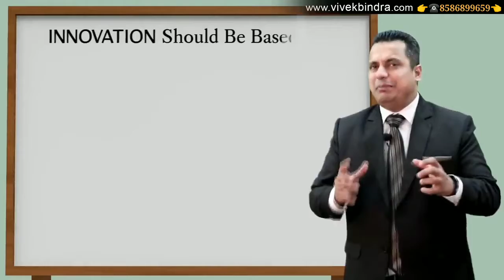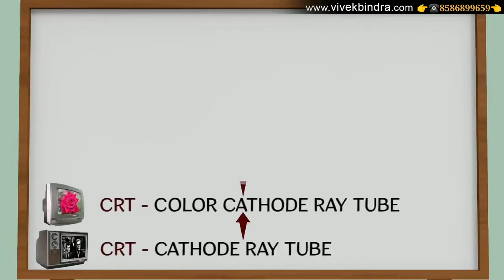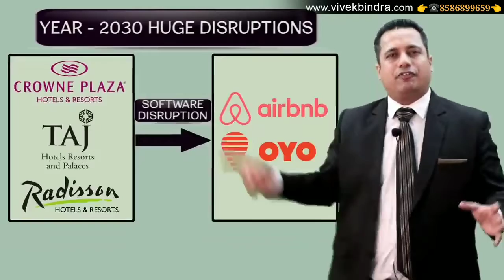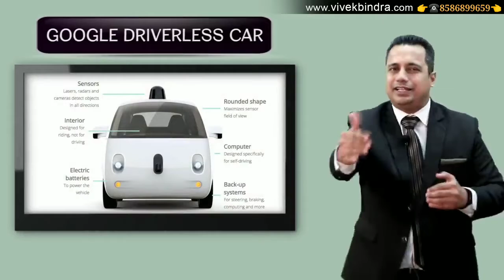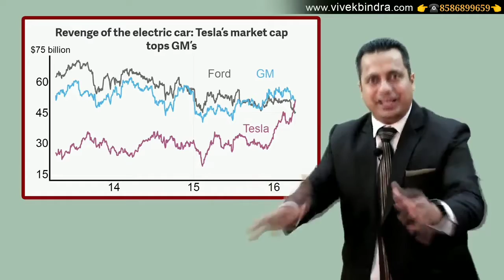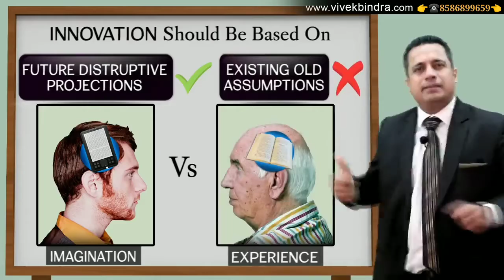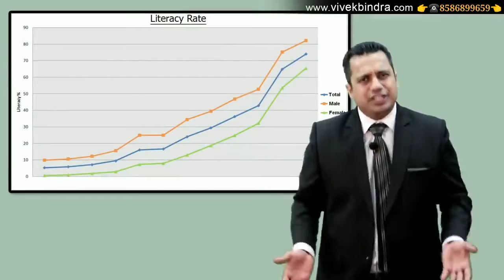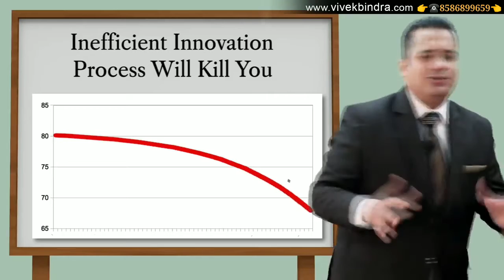5 steps of Innovation (Part 1) (समय-समय पर Technology ने व्यवसायों को कैसे बदला)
Innovations should be based on imaginations not on past experiences.